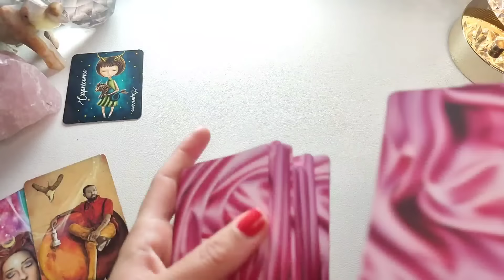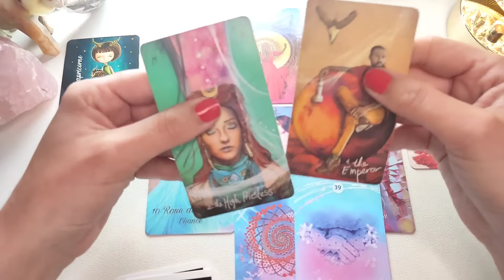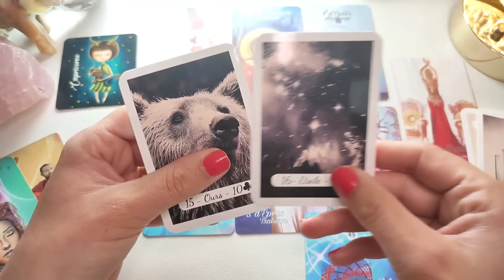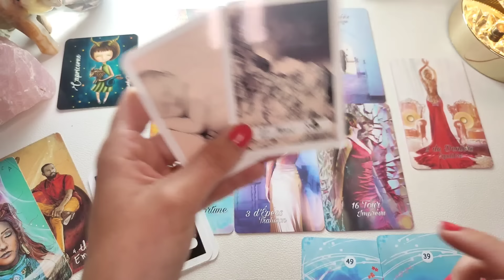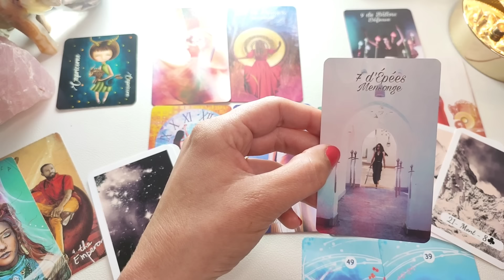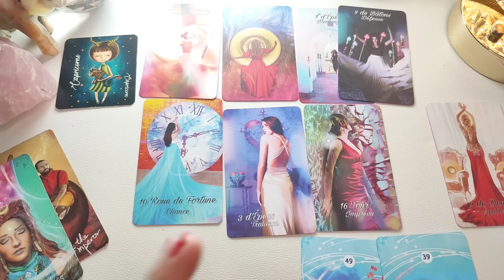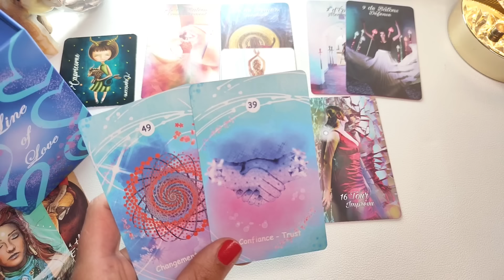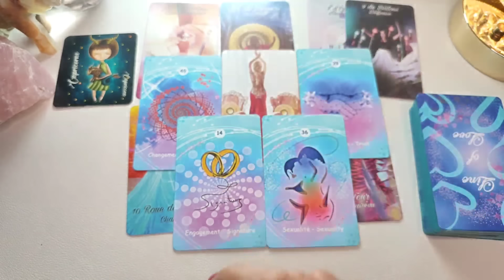CAPRICORNE Juin 2024 - " Un tirage assez intriguant ! "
Hello à vous toutes et tous, je vous propose dans cette vidéo la guidance mensuelle de juin2024 pour le signe astrologique capricorne horoscope avec Elégant tarot et le line of love. Ils sont précieux et vous vous en remercie . J'utilise également le youkoulele petit lenormand de jouhana saleh.

Si cette lecture vous a plus, n' hésitez pas à liquer pour me soutenir et vous abonner pour être tenu informé lors d'une nouvelle sortie de vidéo sur ma chaîne irène rust Tarot en appuyant sur la cloche ! ; ) 🔔

Je vous embrasse :/µ£